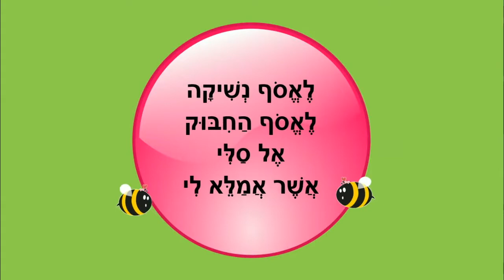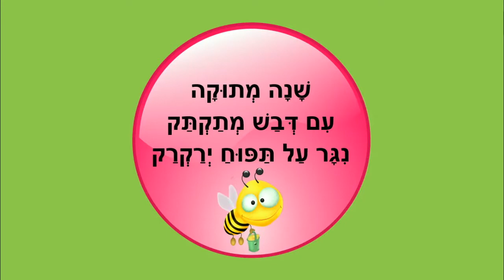לשנה טובה - ברכות לשנה טובה - כתבה: ריקי זקן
לשנה טובה